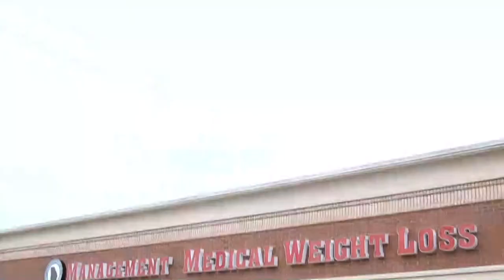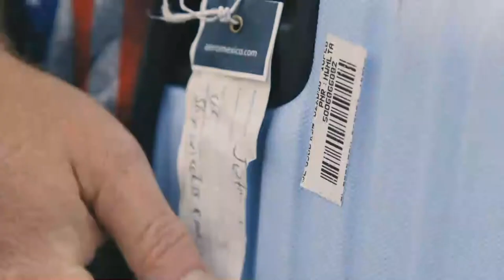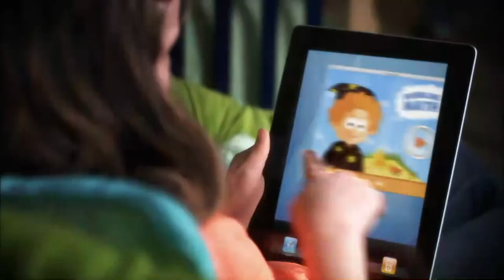Meredith Emerson Murder in Georgia GBI agent John Cagle Shares Those Days in January 11.3.20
Those Days in January: The Abduction and Murder of Meredith Hope Emerson author John Cagle talks with Cherie about his new book